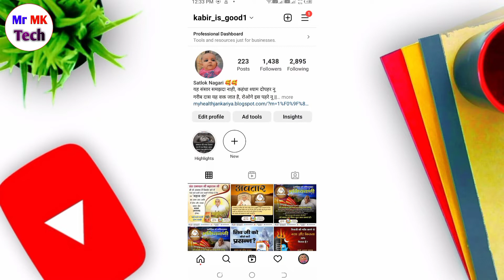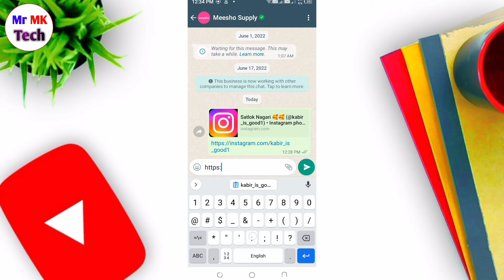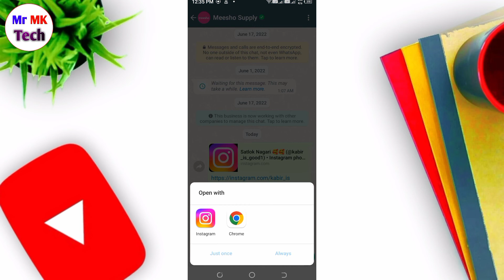Instagram Link Copy Kaise Kare | How To Copy Instagram Profile Link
Hello friends Mera name Monu kushwaha hai aaj ki is video me mene bataya hai Instagram ke Link Copy Kaise Kare to aap logo ko pura Video dekhana hai